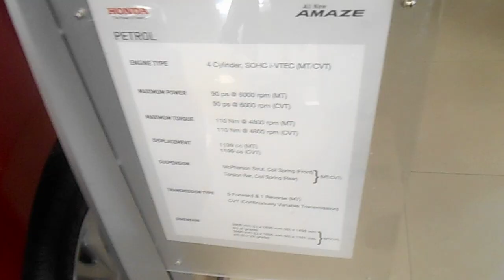Honda Amaze 2019 Overview